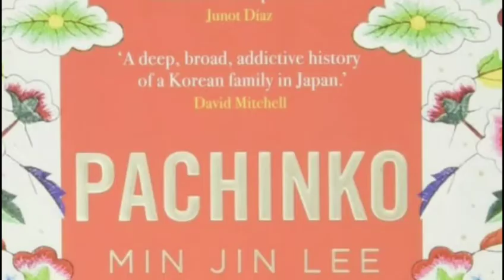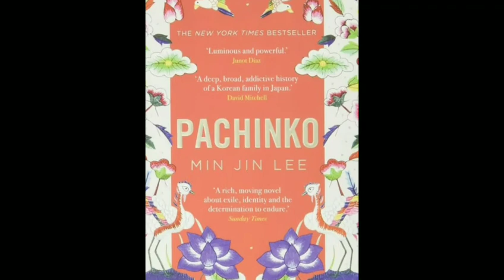កក្រើកទៀតហើយ! Lee Min Ho នឹងប្រឡូកចូលហូលីវូដជាលើកដំបូង ក្នុងរឿងថ្មី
Shake it again!  Lee Min Ho to make Hollywood debut in new drama

សូមស្វាគមន៍មកកាន់បណ្តាញព័ត៌មានសូមកុំភ្លេចចុះឈ្មោះជាវប៉ុស្តិ៍របស់ខ្ញុំសូមអរគុណ!

@ព័ត៌មានប្រចាំថ្ងៃ

សូមអរគុណយ៉ាងជ្រាវជ្រៅវ
Thank You So much !